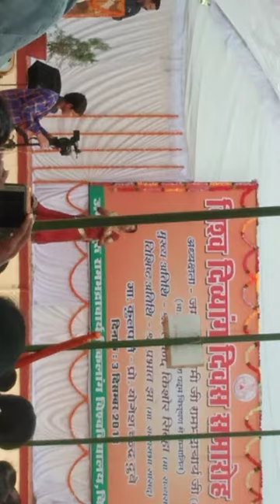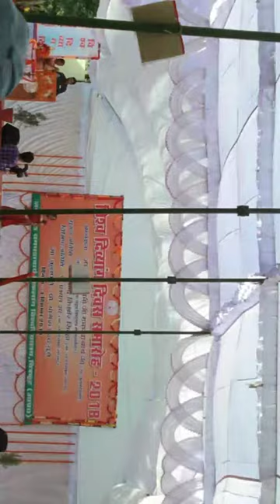Blaind girl 💃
Jrhu